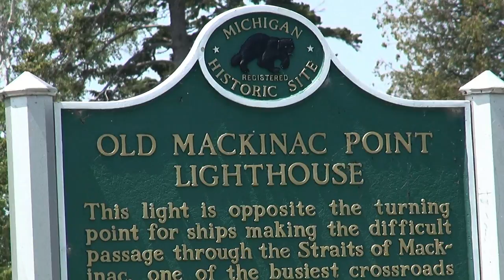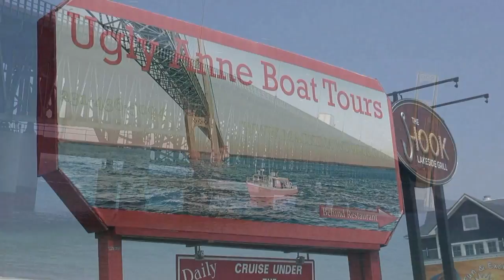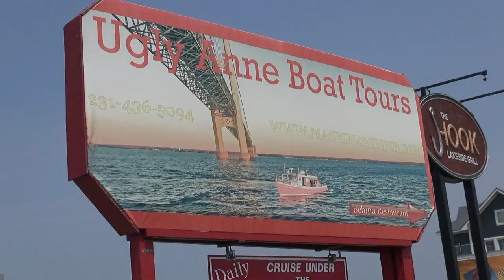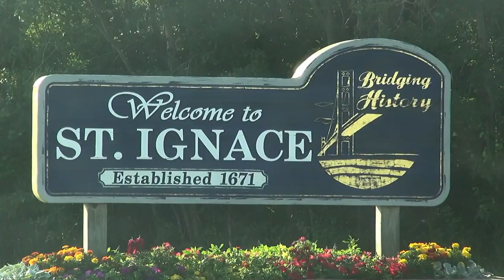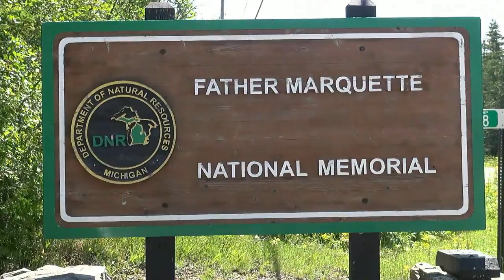Mackinac Bridge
Recorded July 3-10, 2021

The Mackinac Bridge is a suspension bridge spanning the Straits of Mackinac to connect the Upper and Lower peninsulas of Michigan. Opened in 1957, the 26,372-foot-long bridge is part of Interstate 75 and connects the city of St. Ignace on the north end with the village of Mackinaw City on the south.

00:00 Old Mackinac Point Lighthouse (Mackinaw City)
05:57 Sunset boat cruise around Mackinac Bridge
18:54 Cross the bridge north bound (July 6, 2021)
25:20 Bridge View Park (St. Ignace)
31:42 Father Marquette National Memorial (St. Ignace)
34:28 Cross the bridge south bound (July 10, 2021)